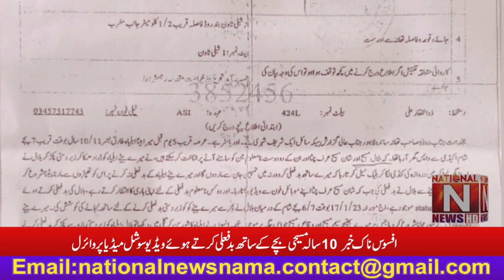Sad newsA video of a 10-year-old Christian misbehaving with a child went viral on social media